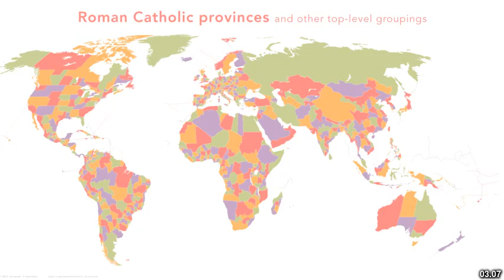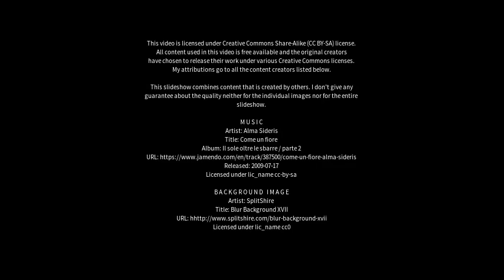Best places to visit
Best places to visit - Hanzhong (China) Best places to visit - Slideshows from all over the world - City trips, nature pictures, etc.